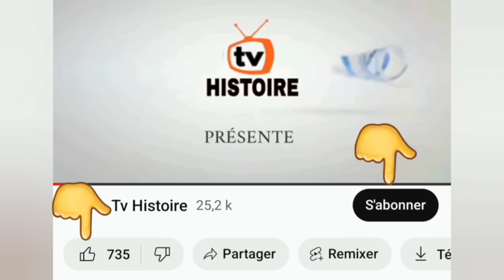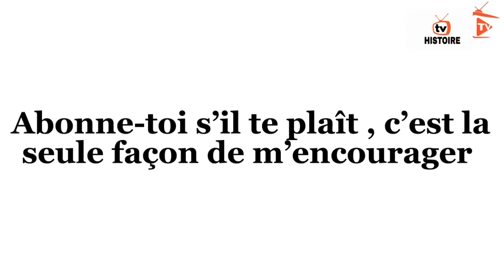BOURAMOUSSO DJOUGOU ÉPISODE 4